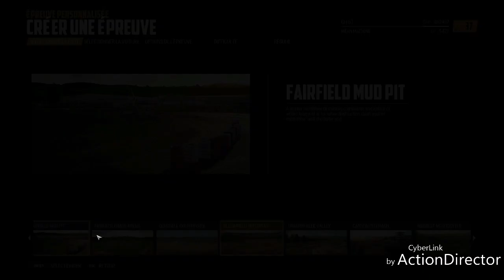Comparaison des course de stop car en vrai et sur wreckfest